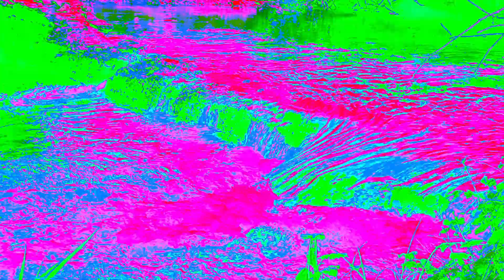5 minutes of a random river shot, but every 10 seconds, the colour grading changes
I was feeling quite ill this week, so I keep this video simple.